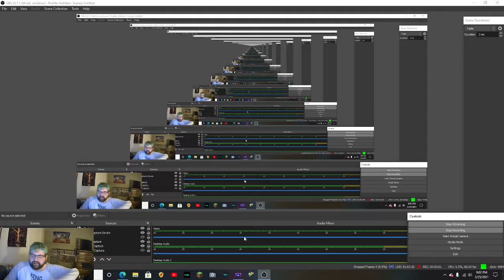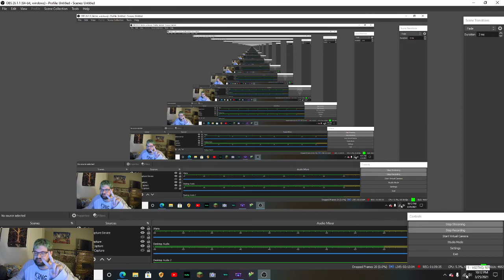cycleing time ep 16 pokemon yellow